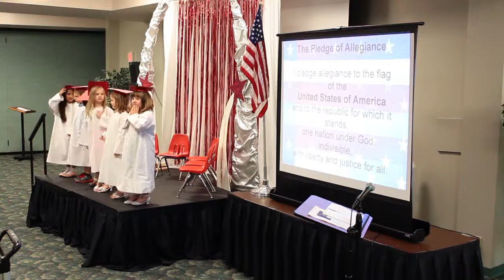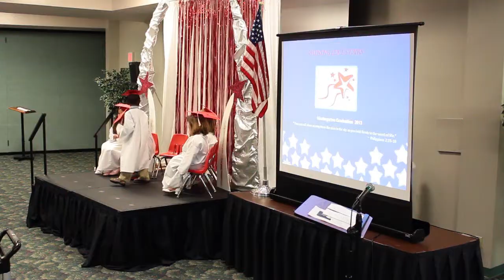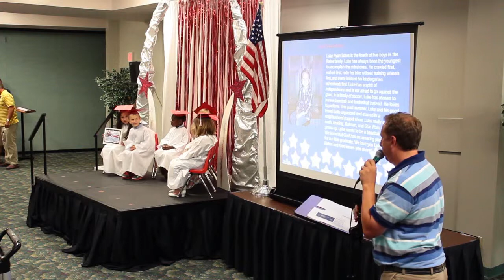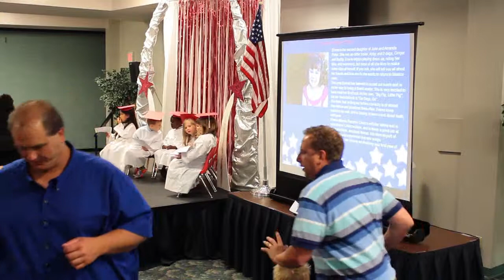A.R.C.H.E Kindergarten Graduation 2013